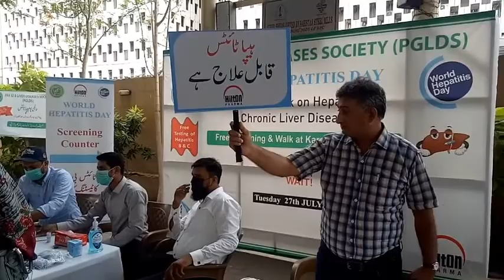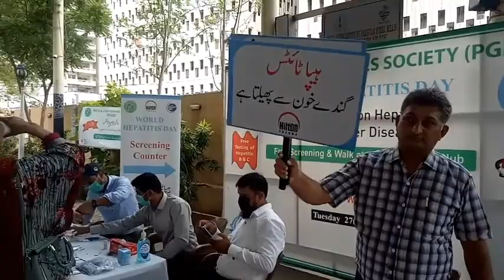Hepatitis screening test karachi press club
کراچی پریس کلب کی ہیلتھ کمیٹی اور پاک جی ْآئی لیور ڈیزیز سوسائٹی کے اشتراک سے ہپاٹاٹس  بی اور سی کی اسکرینگ کے علاوہ دیگر مختلف نوعیت کے ٹیسٹ کے لیے فری میڈیکل۔کیمپ کا انعقاد